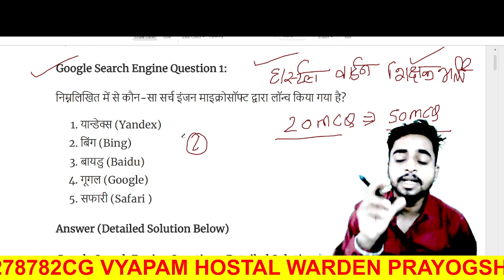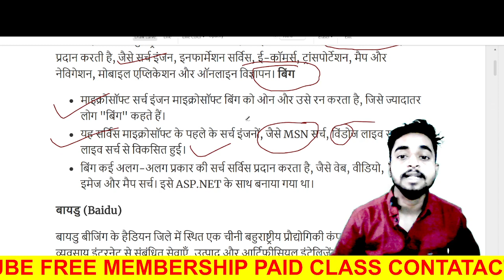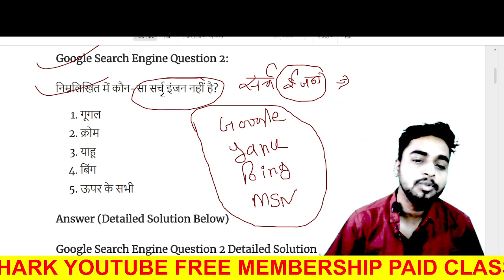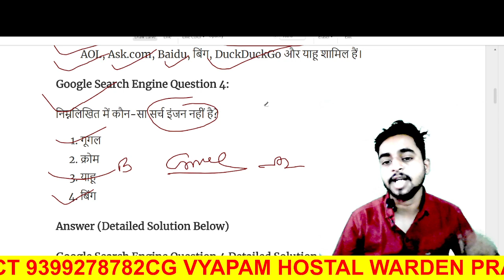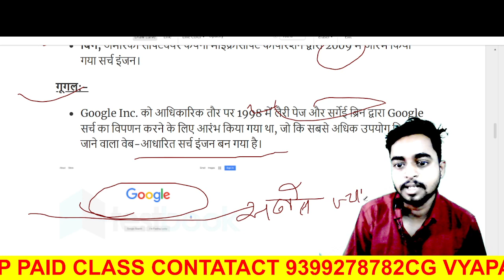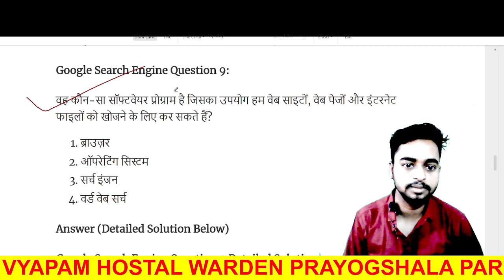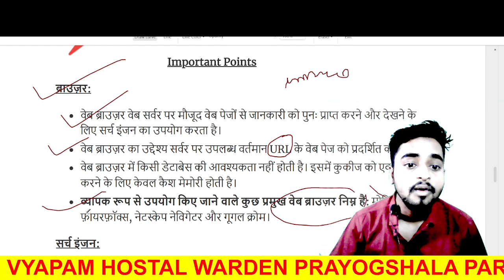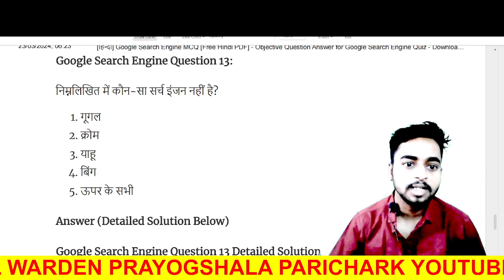Computer Top 20 MCQ| Hostel Warden Computer Gk| Hostel Warden Computer Class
बाल विकास एवं बाल मनोविज्ञान| शिक्षा मनोविज्ञान| child psychology top 50 MCQ
bal manovigyan|| बाल मनोविज्ञान एवं शिक्षा मनोविज्ञान के 50 महत्वपूर्ण प्रश्न||  Child Psychology
Printer Top 30 MCQ||प्रिंटर द्वारा पूछा गया प्रश्न  CG VYAPAM COMPUTER

watsapp no.
by: rupesh sir
maths education by rupesh sir

छात्रावास अधीक्षक सिलेबस 2024, Hostel Warden syllabus 2024,  Chhatrawas Adhikshak Syllabus

Hostel Warden|| छात्रावास अधीक्षक भर्ती सिलेबस, hostel warden syllabus